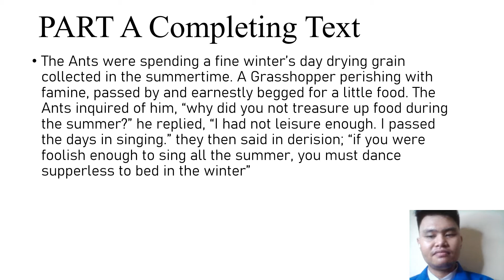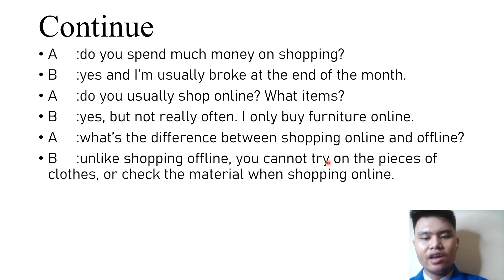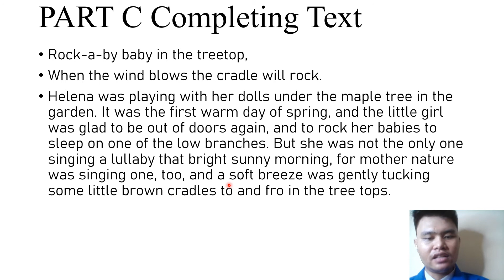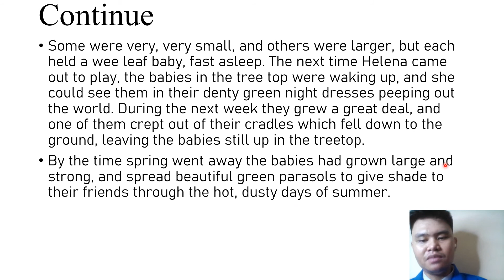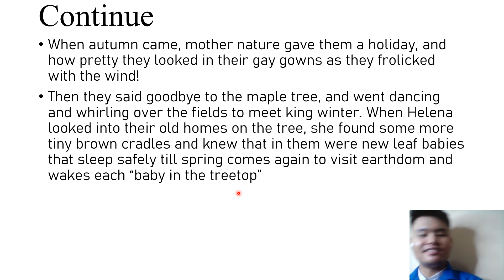Listening Comprehension Midterm Test Project 1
HEADSET or EARPHONE RECOMMENDED!!!
Listening Comprehension - English Literature Class 33.1B.07
Name : Muhammad Fahrudi
NIM    : 33220125